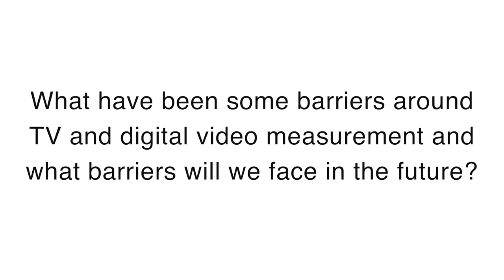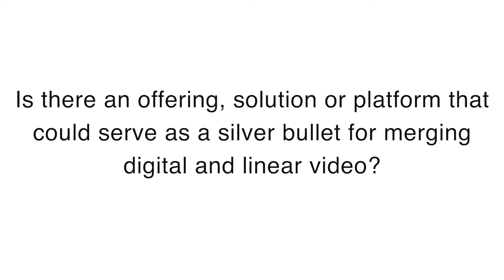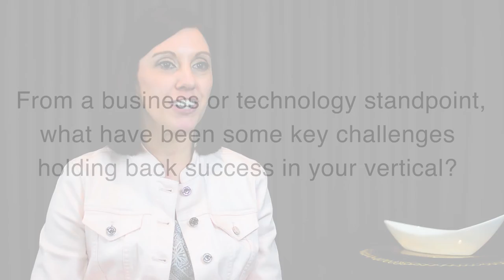The Barriers Around Video Measurement - Amy D'Souza, Constellation Brands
In a time where consumers have an infinite amount of choices in how they obtain, consume and pay for their content, Amy D’Souza shares client-side insights on the complexities and excitement this creates for advertisers.

Featuring:
Amy D'Souza, Media Director, Constellation Brands